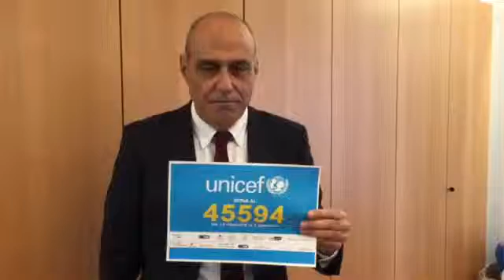Dona con un SMS al 45594. L'appello di Carlo Paris.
Dal 14 dicembre 2015 al 3 gennaio 2016 puoi donare 2 Euro con un SMS e 2 o 5 Euro con una chiamata.
Bambini in pericolo, perseguitati, minacciati, malnutriti, bambini in fuga da guerre, sfruttati, derubati dell'infanzia.

Ogni giorno, in ogni angolo del mondo, milioni di bambini sono in pericolo.Molti vivono in paesi come Eritrea, Nigeria, Sudan, Siria, Iraq o Afghanistan, paesi in conflitto, in povertà estrema, senza la protezione e le cure di cui avrebbero bisogno. Sono bambini in pericolo che non hanno scelta.
Noi sì. Insieme possiamo aiutarli.